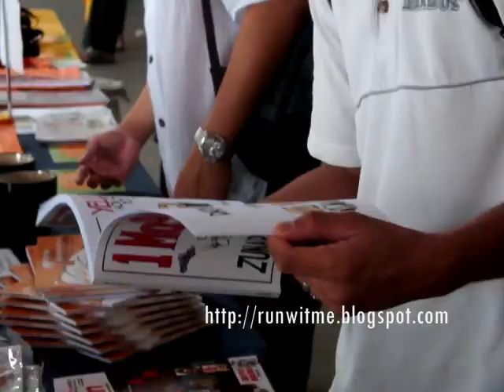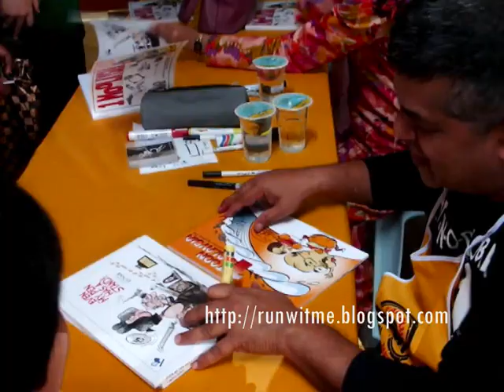1Moolaysia by Zunar Launch